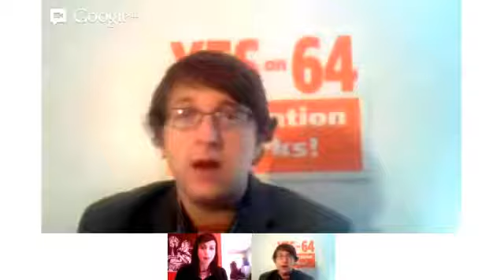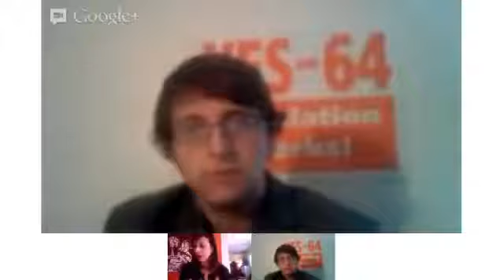THE POLITICS OF MARIJUANA AND CHEETOS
Josh Kappel and @gigicamp talk about the passing of Amendment 64, "breaking out the cheetos" and the future of Marijuana policy in Colorado, as the Federal Government threatens to move in and challenge voters.